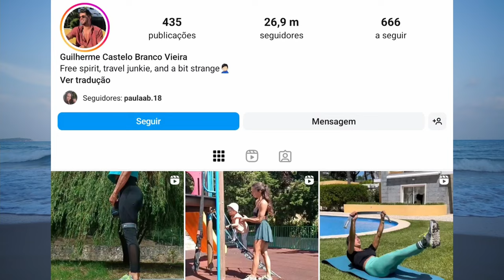Guilherme Castelo Branco JÁ É COMENTADOR e fala sobre o pai